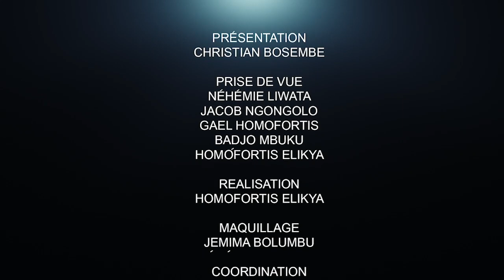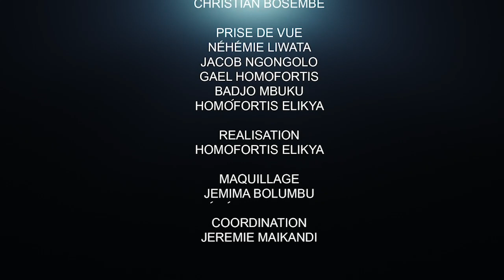CRITIK INFO 16.03.2022 LE VENT VIENT DE PASSER À L'ÉGLISE : L'ESPRIT A SOUFFLER